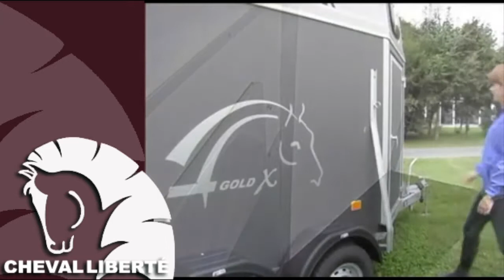Cheval Liberte Gold Touring Horse Trailer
The Gold Touring comes with the superb Pullman suspension system which has exceptional towing qualities and reduces the ride height by 100mm, this along with the new wider and lower front unloading ramp significantly adds to the ease of unloading horses.

The Gold Touring has anodised aluminium side walls, grooms door and ramps for strength and longevity,  the floor is aluminium planking with a sealed gripped rubber matting. The rear ramp is  the unique ramp/van door system by Cheval Liberte with the pull down Airtech roller above it. There are two sliding windows at the front of the trailer a further two sliding windows on the sides of the trailer available as an optional extra. The Gold Touring comes with an aluminium grill head partition as standard.

The roof and front are reinforced polyester available in Burgundy, Light Silver Gray , Anthracite or Black.

The centrally hinged aluminium partition with breast and breeching bars adjustable in height and length comes with an aluminium head partition as standard.  Other standard features are the automatic jockey wheel, high level brake light and wheel-chocks.

The Gold Touring  a most robust, user friendly horse trailer with superb towing qualities.